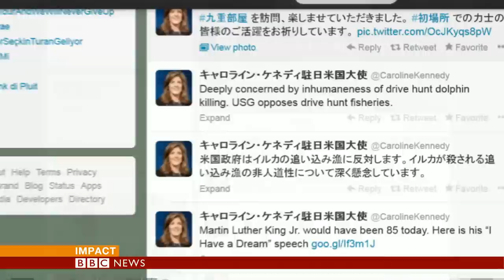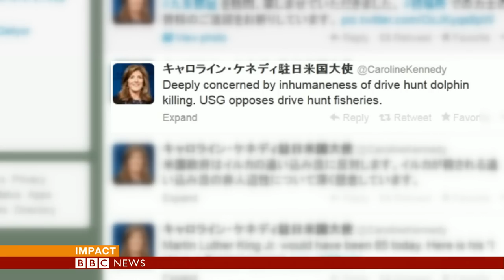JAPAN DEFENDS DOLPHIN HUNT PRACTICE - BBC NEWS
The Japanese government has defended the practice of dolphin hunting 2 days after the US Ambassador to Japan expressed deep concern about the annual slaughter of dolphins in the Japanese fishing port of Taiji. Environmental activists have released footage of this years Dolphin hunt and have welcomed the support of the new US Ambassador to Japan - s the only surviving child of President John F Kennedy. From Tokyo Rupert Wingfield-Hayes reports.